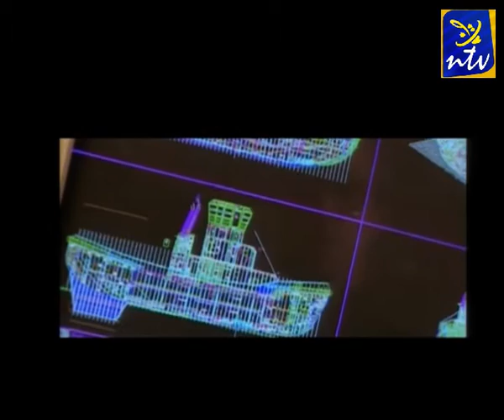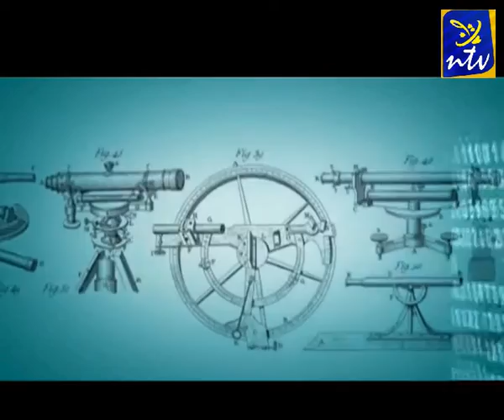My Teacher with a special guest Director Sohan Roy